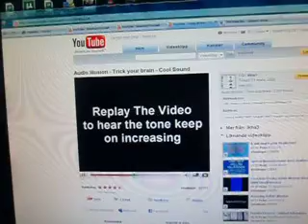Crazy Dog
My dog goes crazy when it hear the sound from the youtube-clip